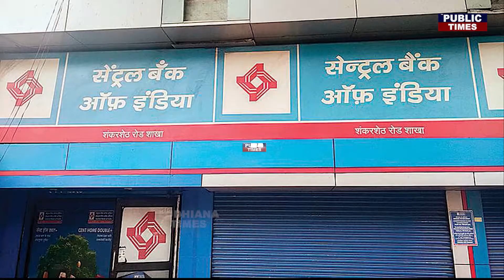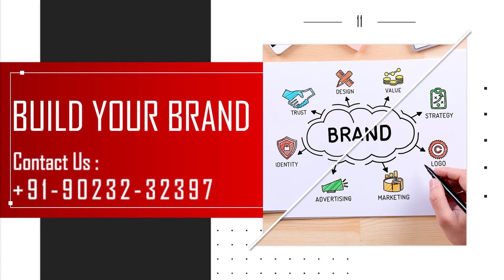Banks to remain Close for Ten days in March II ਮਾਰਚ ਮਹੀਨੇ ਵਿੱਚ 10 ਦਿਨ ਬੰਦ ਰਹਿਣਗੇ ਬੈਂਕ